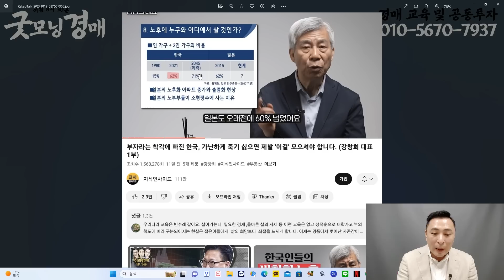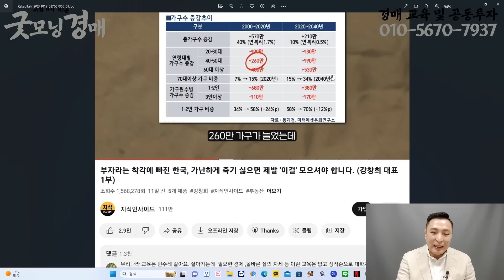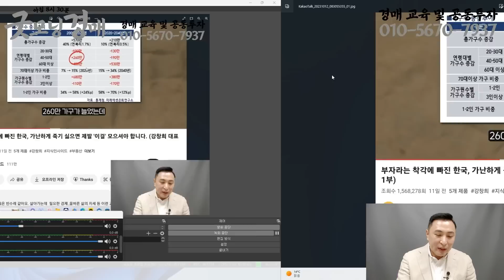부자라는 착각에 빠진 한국 가난하게 죽기 싫으면 이걸 모으셔야 합니다 - 우리 같이 잘 됩시다 [법원경매] [부동산] [아파트] 1152회